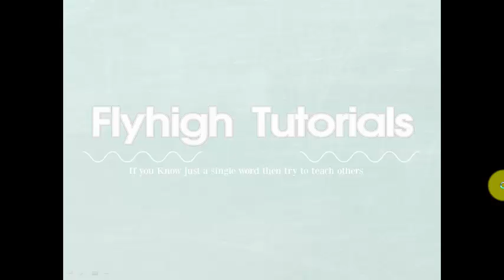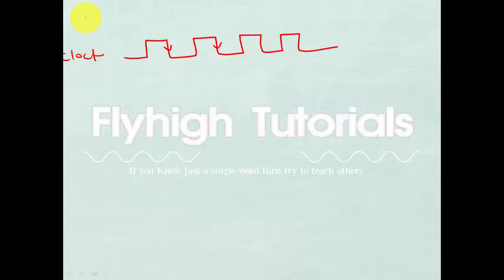DE | Lecture-32 | Triggering Mechanism or Methods for Flip-Flops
Hello Everyone,
In this video I have discussed about the triggering methods for flip-flops i.e level triggering and edge triggering methods.
In edge triggering I also discussed about the positive edge triggering and negative edge  triggering which is very useful while studying the flip-flops.

I hope all this video lecture series will be much useful for all the technical examination like Coal India Management Trainee Exam,SSC JE , DMRC , NMRC , PITCUL , UPSC , UPPCL, UPCL, MPPCL, MPEZ etc..

USEFUL BOOKS LINKS FOR THE PREPARATION OF COAL INDIA LIMITED MANAGEMENT TRAINEE EXAMINATION-

(1) R.S Agarwal(a modern approach to verbal and non-verbal reasoning)

(2) R.S Agarwal (Quantitative Aptitude For Competitive Exam)

(3) R. S Agarwal (A Modern approach to logical Reasoning)

(4) Lucent Publication General knowledge(ENGLISH)

(5) Lucent Publication General knowledge(HINDI)

(6) Lucent Objective General Knowledge

(7) Arihant Publication General Knowledge

ˍˍˍˍˍˍˍˍˍˍˍˍˍˍˍˍˍˍˍˍˍˍˍˍˍˍˍˍˍˍˍˍˍˍˍˍˍˍˍˍˍˍˍˍˍˍˍˍˍˍˍˍˍˍˍˍˍˍˍˍˍˍˍˍˍˍˍˍˍˍˍˍˍˍˍˍˍˍˍˍˍˍˍˍˍˍˍˍˍˍˍˍˍˍˍˍ

DON'T FORGET TO SUBSCRIBE OUR YOUTUBE CHANNEL(CLICK ON RED SUBSCRIBE BUTTON ) AND ALSO PRESS THE BELL ICON BUTTON(FOR NOTIFICATION) FOR MORE FREE VIDEO LECTURES ON CIL AND OTHER EXAMINATION ABSOLUTELY FREE.

THANKS

Digital Electronics | Lecture-29 | What is Latch?